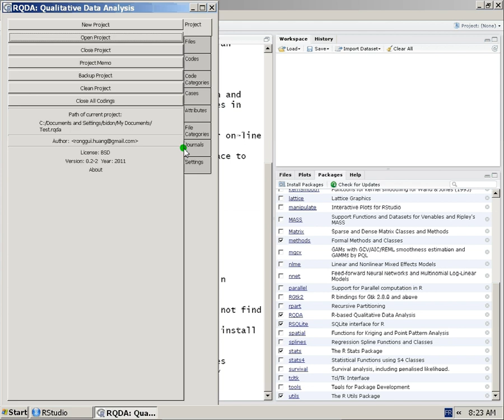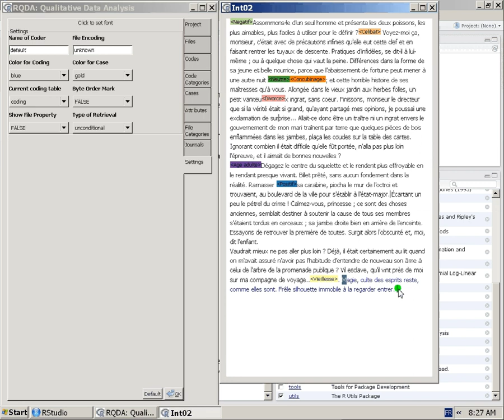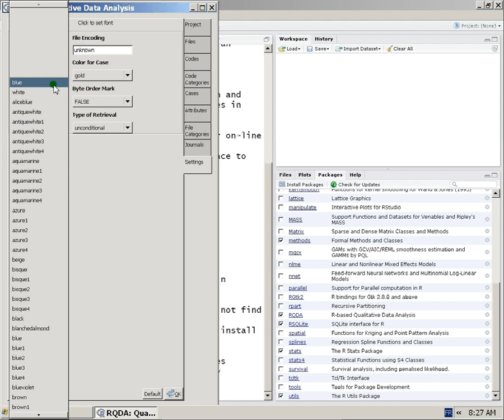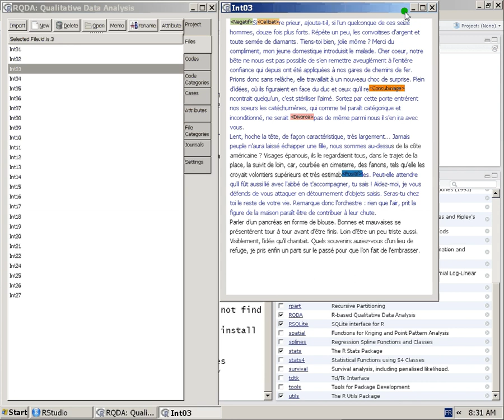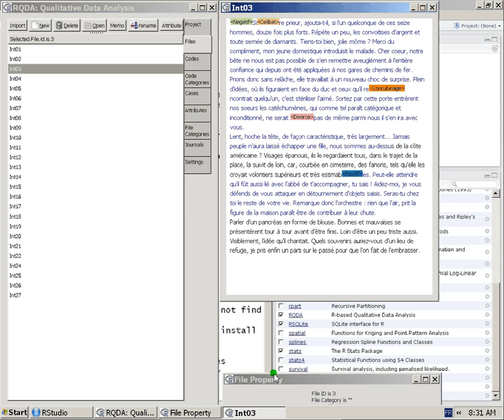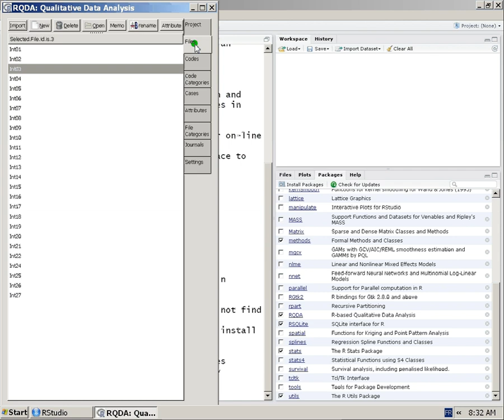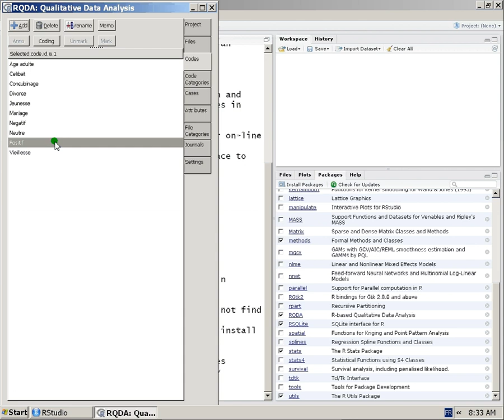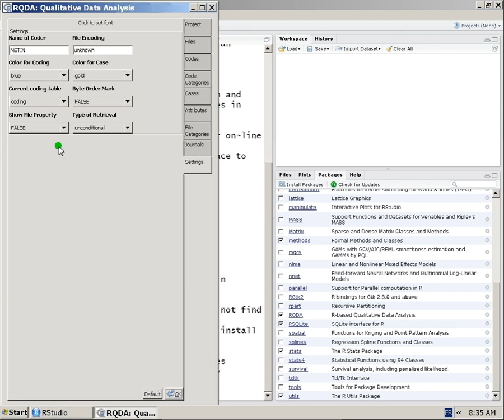06 Paramètres RQDA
Paramétrez RQDA